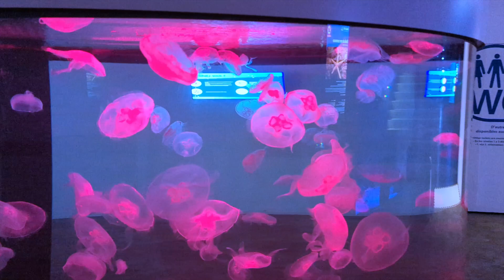Biarritz, sous l’océan 🇫🇷🪼🐙🐠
Bonjour à tous et bienvenu dans cette nouvelle vidéo. Aujourd’hui on vous plonge dans le monde aquatique de Biarritz pour le plus grand plaisir de Ninon. Ensuite petit passage par Espelette ou nous vous partageons notre vie de famille. Et enfin nous arrivons en Espagne, dans un village de sorcières...